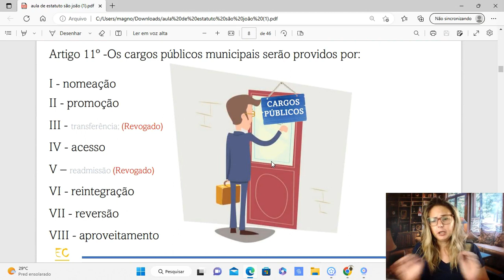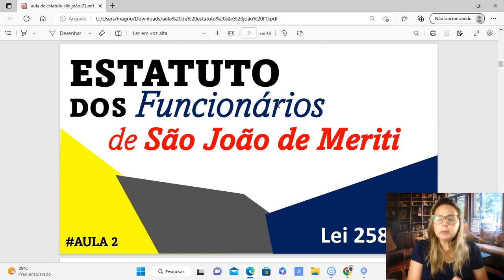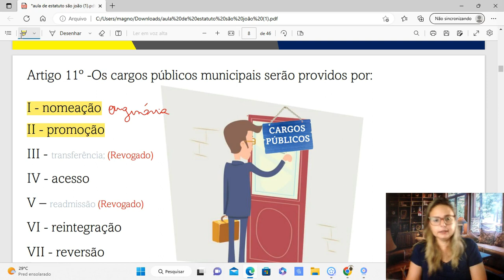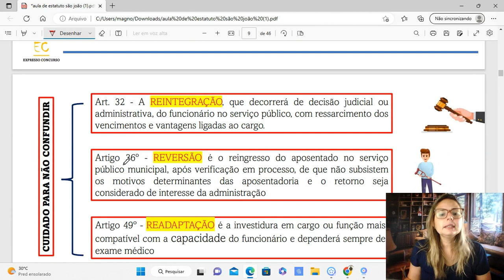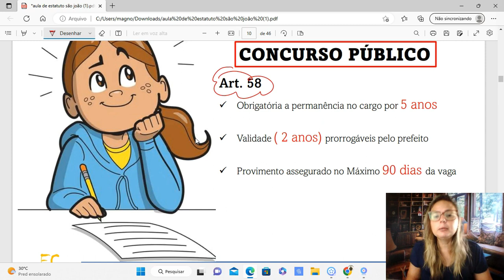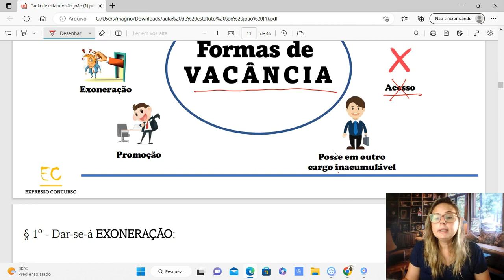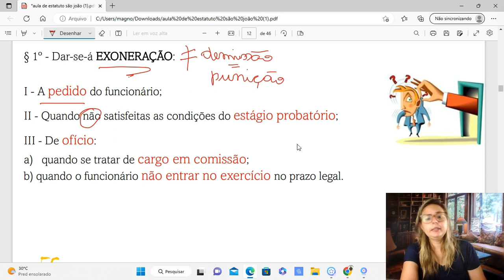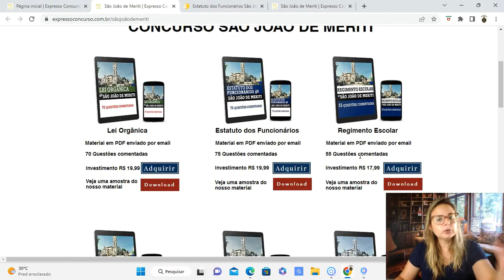[Estatuto dos Funcionários] Concurso São João de Meriti #02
Concurso Prefeitura São João de Meriti
Estatuto dos Funcionários #02
Banca IAN
Contatos: